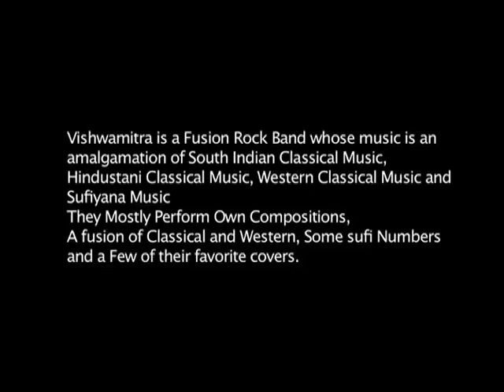Vishwamitra Video profile 2013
Vishwamitra Band - Their Music is Fusion of Rock and Indian Classical. They Perform Mostly from their Albums, and a few selectiive Covers in English and Hindi.

Delhi Haat Event
by Agni Digital Studios Pvt Ltd

Manu Rajeev Vishwamitra
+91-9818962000